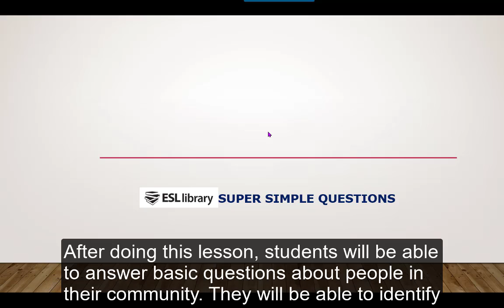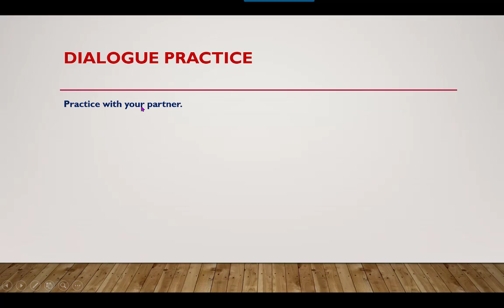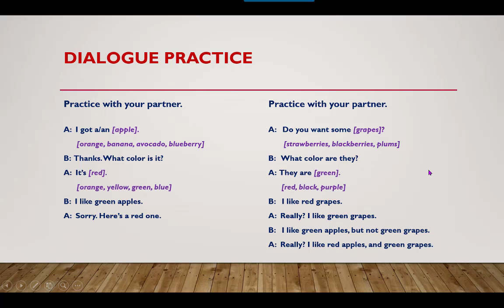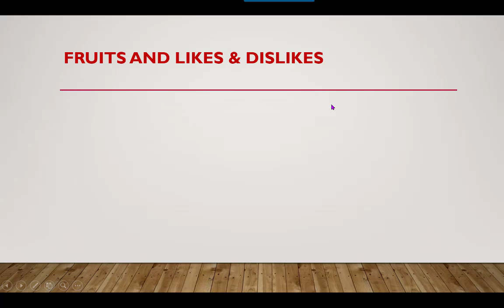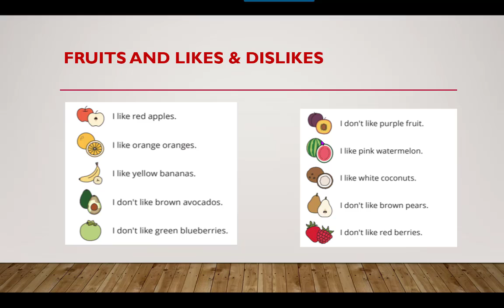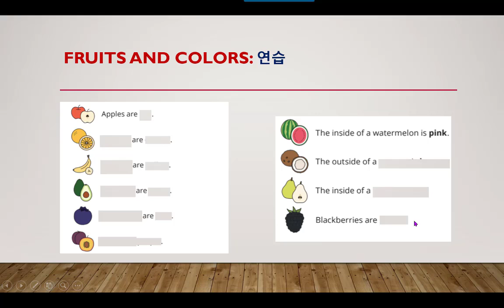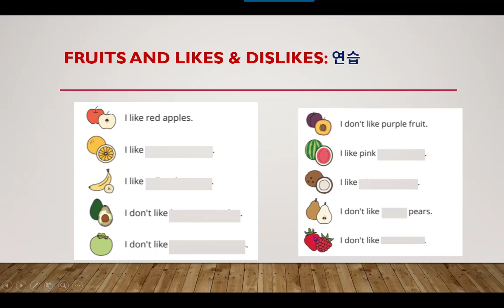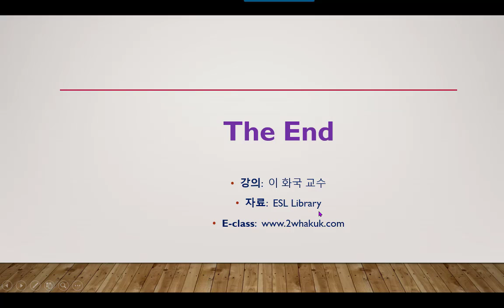간단한 영어질문